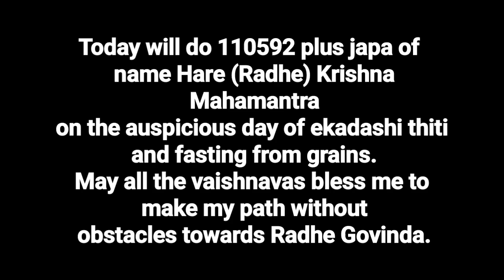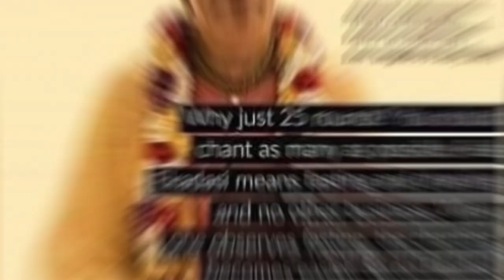Today is Ekadashi Fast